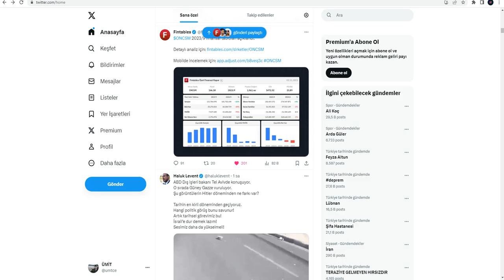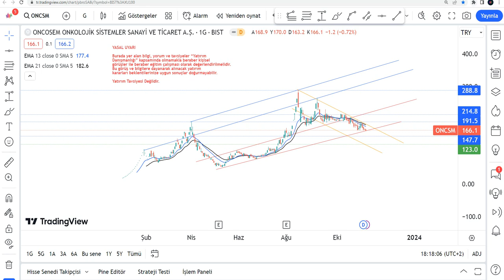ONCSM Düşer Mi? Oncosem Hisse Yorumu - Oncosem Onkolojik Teknik Analiz